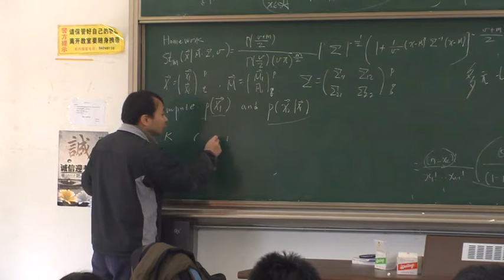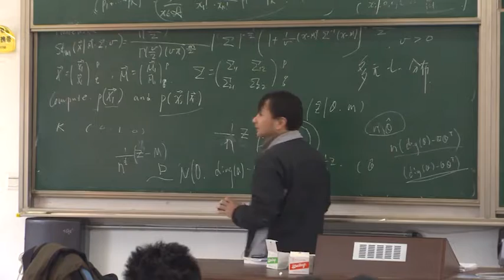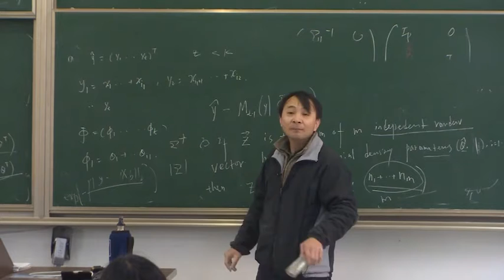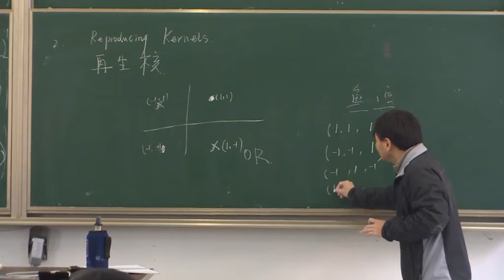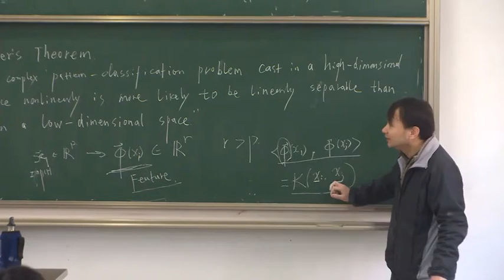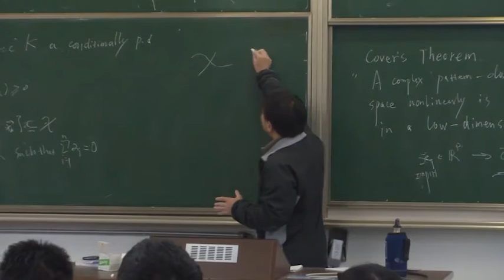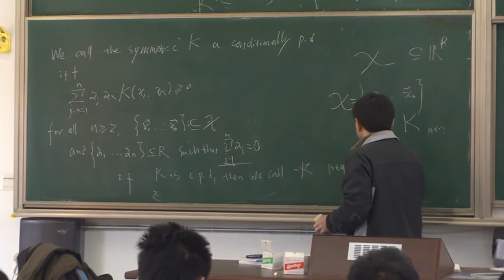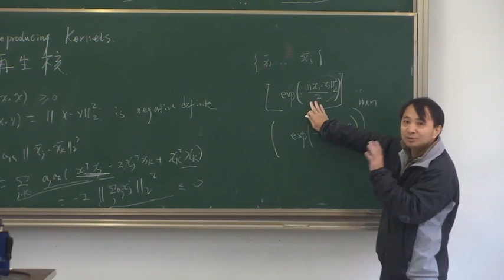9. 渐进性质